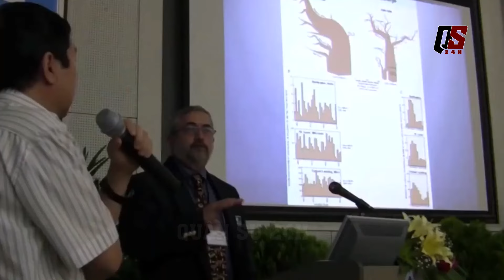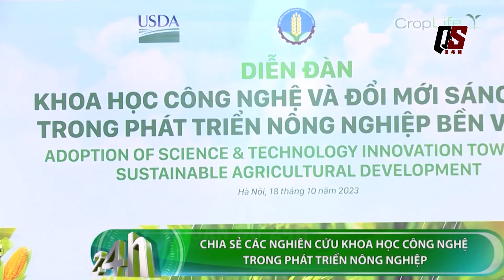Siêu kênh đào mới của Việt Nam vốn gấp 10 lần kênh đào Phù Nam khiến Campuchia khóc thét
"Với quan điểm tầm nhìn xa, tôi đề nghị chúng ta cần có ý tưởng chủ động cho tương lai như xây dựng một kênh đào mới  - đơn cử là kênh đào Kara, xuất phát từ nam Thái Lan hướng tuyến ngang qua đảo Phú Quốc nước ta. Tương lai có thể xuất hiện một kênh đào mới mang tên Đông Dương, từ sông Mê Kông (Lào) chảy về miền Trung (Việt Nam) - đó là điểm xuất phát tại đoạn sông Sê-băng-hiêng của nước bạn Lào đi giáp tới sông Thạch Hãn (tỉnh Quảng Trị). Con kênh tương lai này chỉ có khoảng 14km, nếu đi theo đường chim bay"
► Các Video Hay Mà Bạn Có Thể Xem:
▶ Quân Sự 24H - là Kênh cung cấp cho các bạn những tri thức, hiểu biết chung về khí tài quân sự trên thế giới.